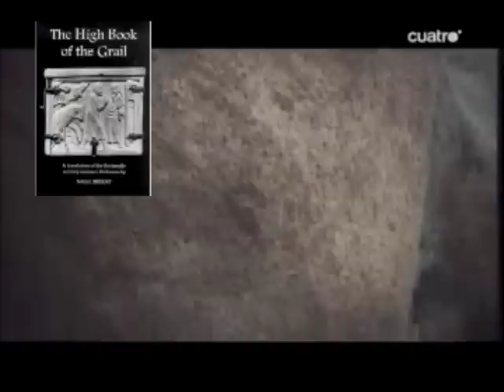Encuentran Santo Grial otra vez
El historiador Alfredo Barbagallo asegura tener las pruebas que confirmarían que el Santo Grial, el cáliz que usó Cristo en la Última Cena, es el mismo que está colocado sobre un relicario en la catedral de Valencia... Una antigua afirmación vuelve a hacer noticia